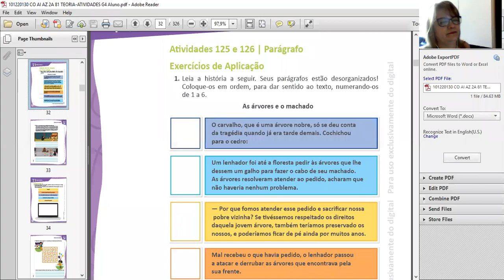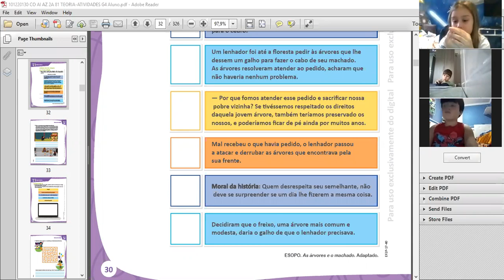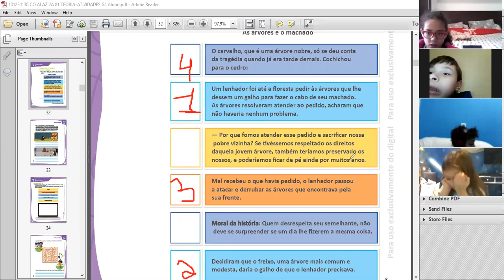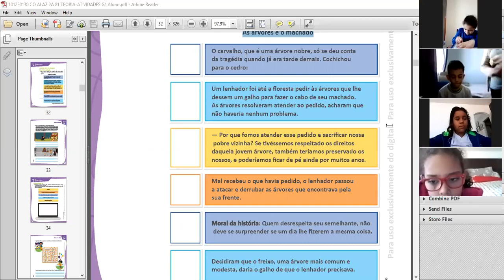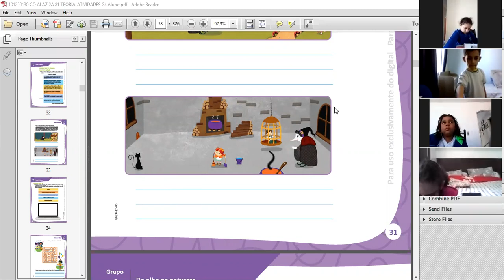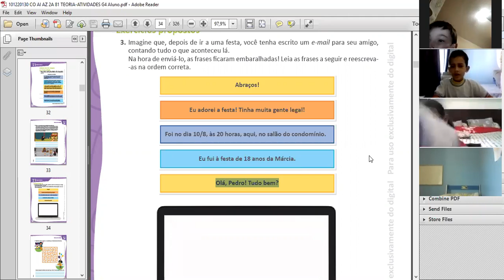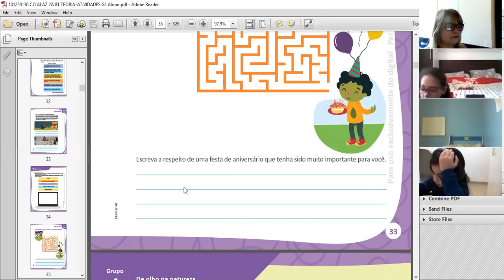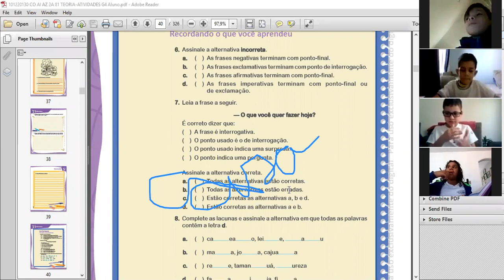Aula ao vivo de Língua Portuguesa - 2º Ano - 04/08/2020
Aula ao vivo de Língua Portuguesa - Correções de atividades e aplicações de atividades;
Colégio Novo Ideal Patriarca;
Turma do 2º ano do ensino fundamental I
Professora Josy Ferreira
04/08/2020